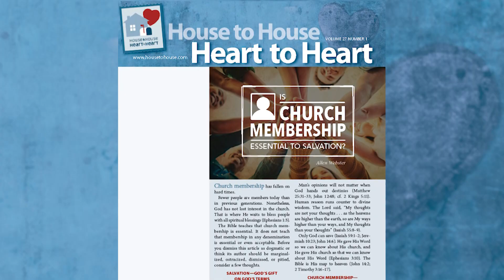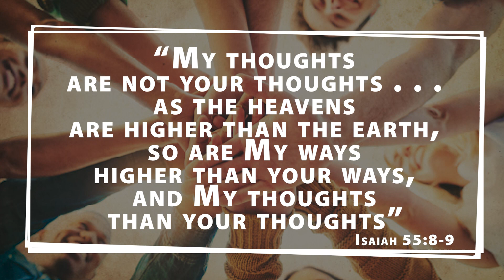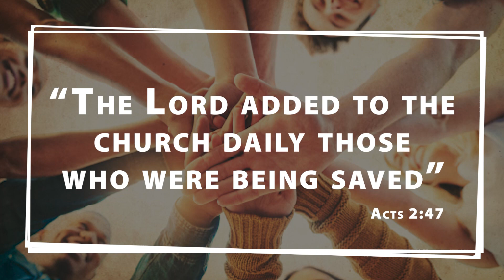Is Church Membership Essential to Salvation?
Church membership has fallen on hard times.

Fewer people are members today than in previous generations. Nonetheless,
God has not lost interest in the church. That is where He waits to bless people
with all spiritual blessings (Ephesians 1:3).

The Bible teaches that church membership is essential. It does not teach that membership in any denomination is essential or even acceptable. Before you dismiss this article as dogmatic or
think its author should be marginalized, ostracized, dismissed, or pitied, consider a few thoughts.